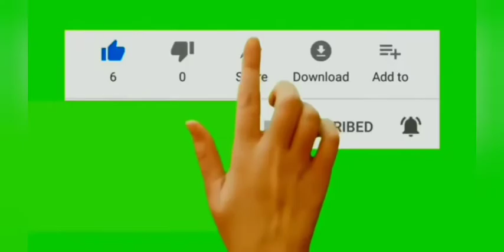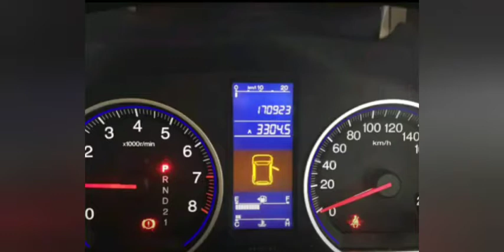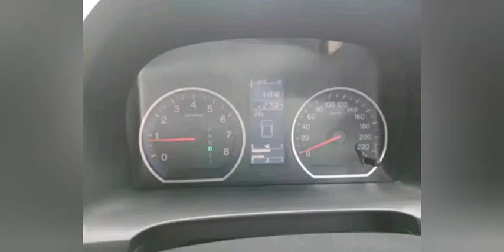Harga Honda crv tahun 2012 variant tipe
Vidio ini berisi info harga mobil bekas crv tahun 2012 dari berbagai tipe
mobil Honda bekas
harga mobil CRV
kelebihan mobil CRV
rivew crv